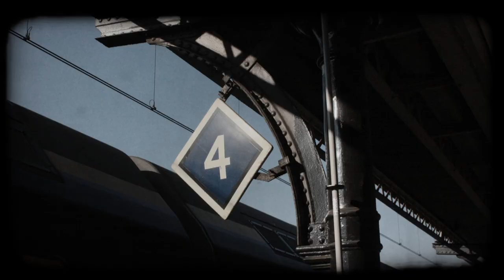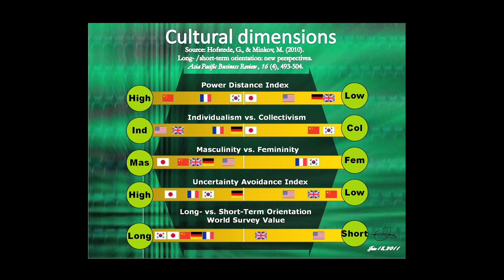Geert Hofstede Importance of an international perspective 2015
Importance of an international  perspective by Geert Hofstede 2015